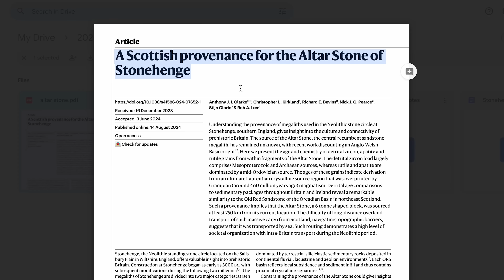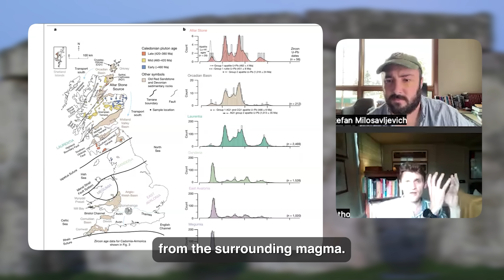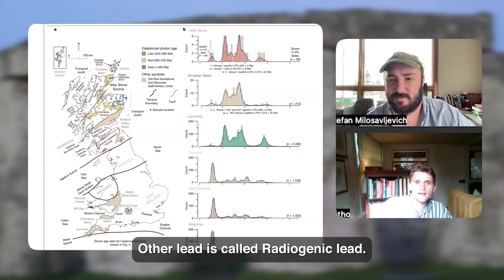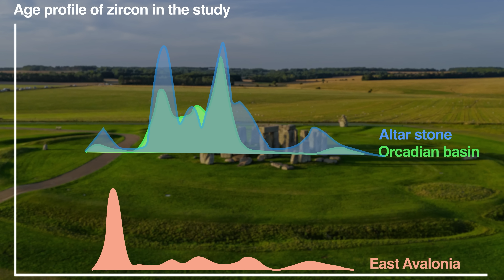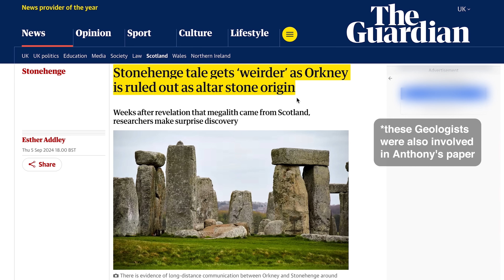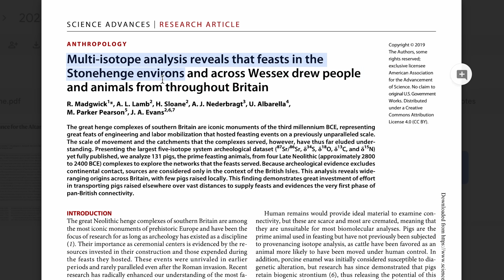Britain's most debated rock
The Altar stone of Stonehenge seemingly came from Scotland. But how do we know that?

A book about Stonehenge I love

Edited by Michael Laput
Written by Stefan Milo
Huge thanks to Anthony Clarke